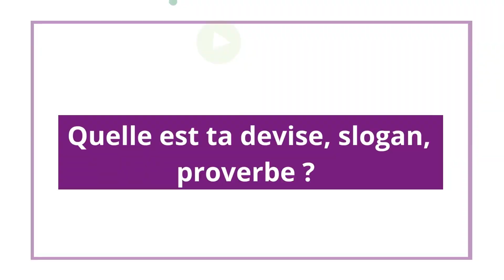Céline CHANGENOT | Artisan agro-alimentaire | CARBAO Coulommiers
SAS CHANREVEL

Fabricant de produits alimentaires de type tapenades, tartinables à base de légumes, anti-pasti, olives en sauce: produits conditionnés pour la vente en vrac ou en petits conditionnements pour les tartinables.